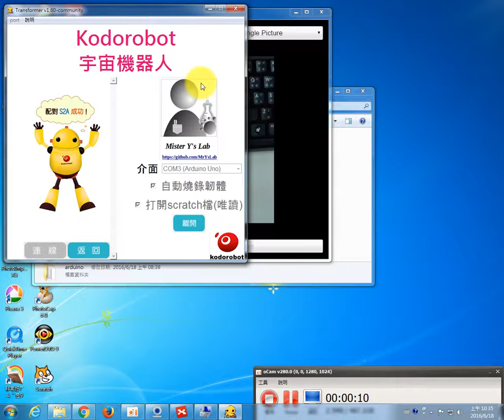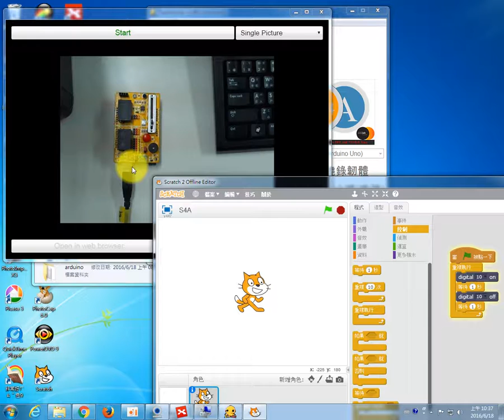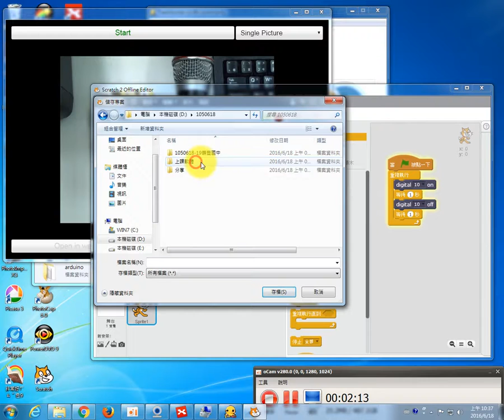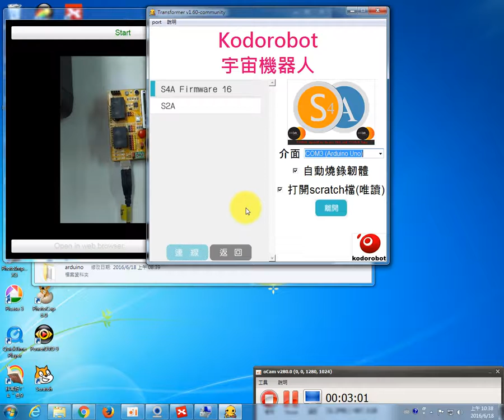1050618壽豐國中_10_35_31_332-05練習S4A亮燈